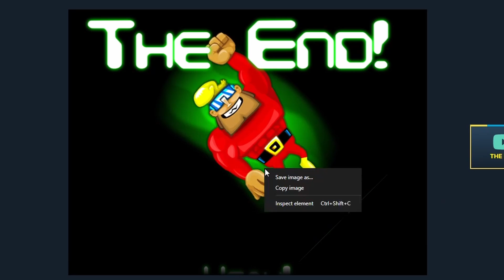Trying For WORLD RECORD In JOHNNY UPGRADE